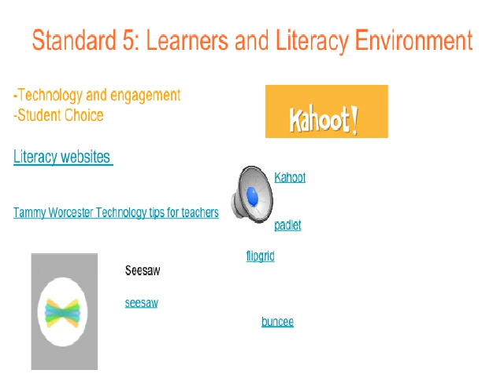St John’s University EDU 3283 Research and Strategies in Literacy Leadership Module 3 Responsibilit